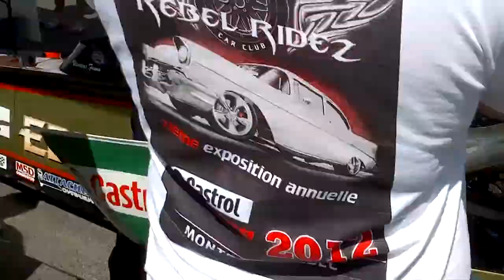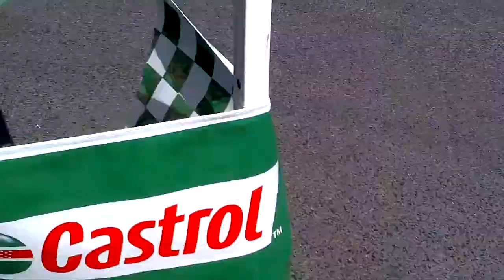850 hp dragster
f*%kin loud !